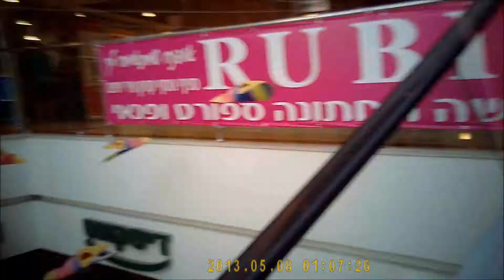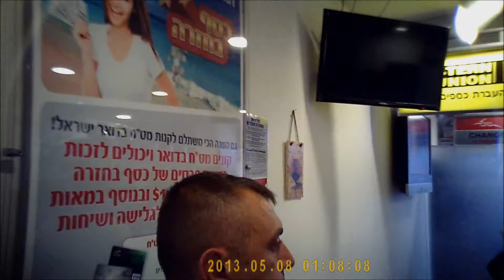Not edited. HD 1080p camera sunglasses 1st test aliexpress model 850B (from seller Joy He)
I know footage in not perfect but for under 40 USD is all I need and expected for the money, description by the seller was accurate and the optical quality of the lenses is great (not a an Oakley but better than most sunglasses I have had) my only complain is that they are a bit wide for my face (not as ergonomic as they could have been)